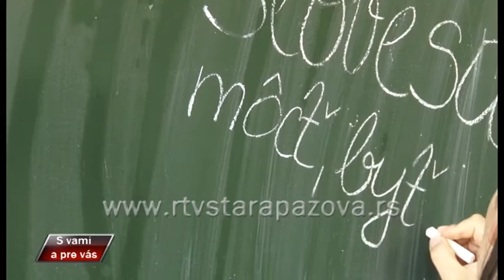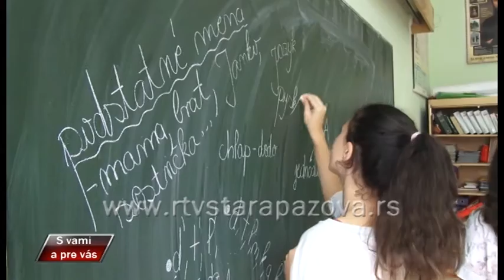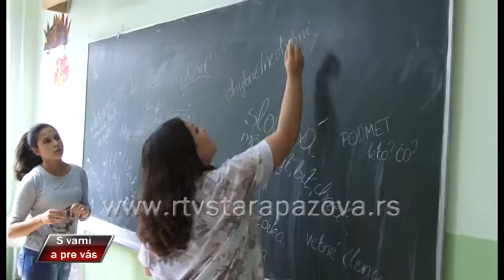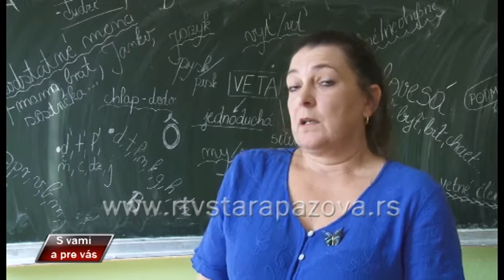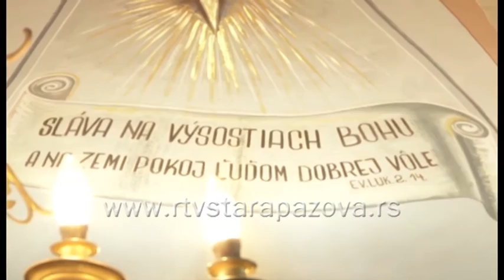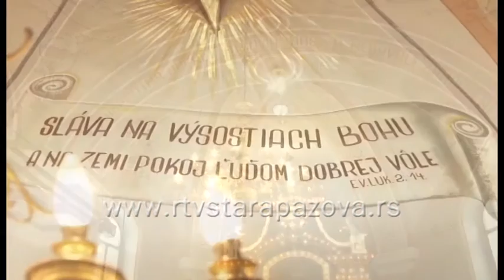S vami a pre vas, 253 emis